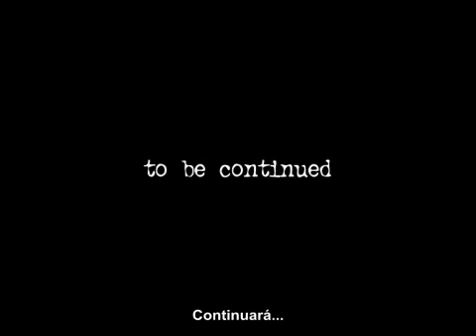Urda - 03 - Spanish Subtitled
Urda Episodio 3